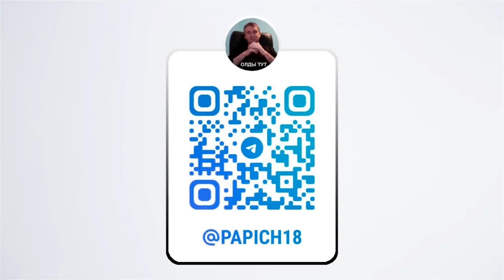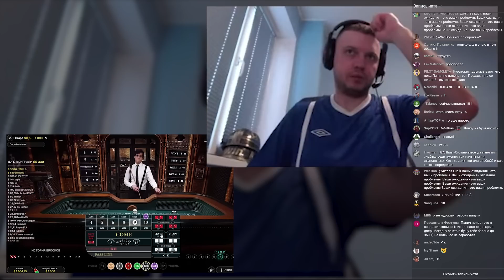СТАЛ БЫ НЕГРОМ ЗА $1000000 ?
МикроТегиДляПродвижения.